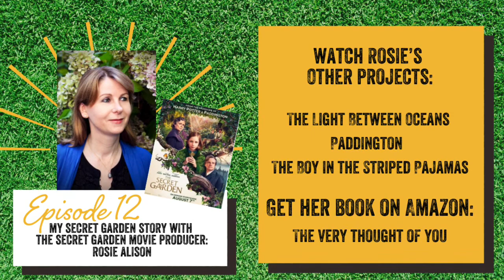Episode 12: My Secret Garden Story with Rosie Alison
Friends, I had so much fun talking with Rosie in this episode about her role in the new Secret Garden film! I know that this conversation will make you want to go back and watch the movie again and again because of all the things you may have missed!
Guest Bio: Rosie actually grew up in Yorkshire, and read English at Keble College, one of the locations they used in the movie. She spent ten years directing television documentaries before becoming a film producer at Heyday Films. She is married with two daughters and lives in London. And she wrote the brilliant novel, The Very Thought of You.
To listen to the podcast version of this episode or to find out where to watch the new film, head